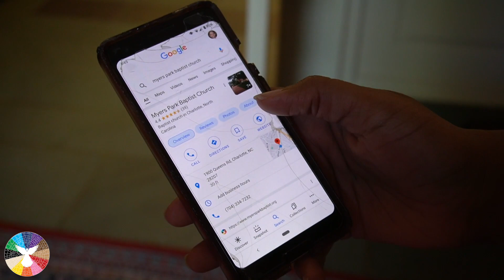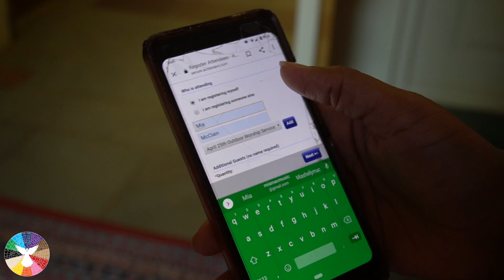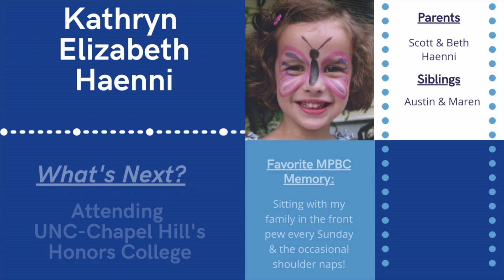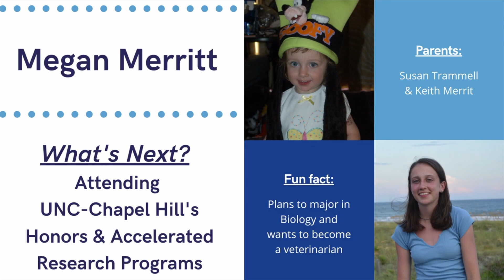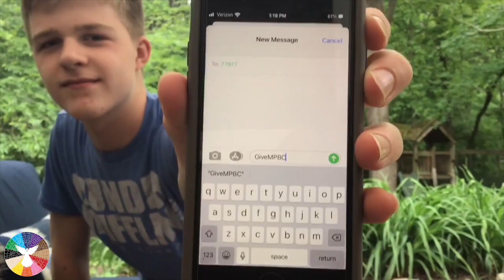Worship Service | May 16, 2021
One License A-729324 | WorshipCast License CCS # WC-12779 | CVLI Video License #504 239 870